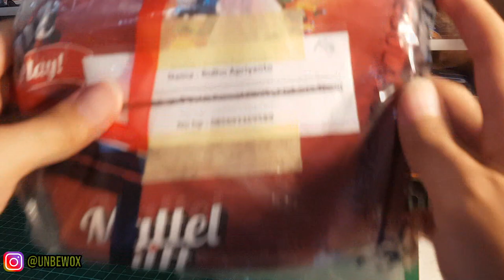DAPET TIGA DIECAST RANDOM DARI @HOTWHEELS_INDO - MATTEL GIFT AKHIR TAHUN !!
Halooo semuanya, kali ini gue mau kasih liat mattel gift dari @Hotwheels_indo dan dapetin 3 random hotwheels yang kereeennn...